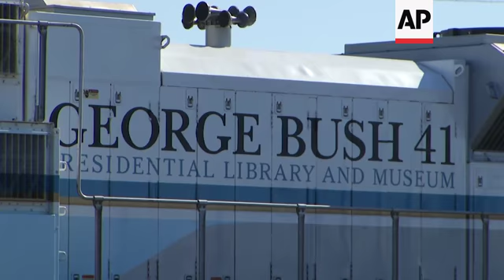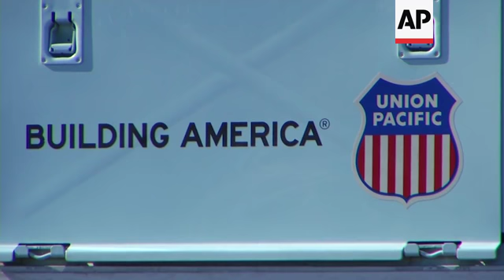Train ready to transport President Bush's casket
(4 Dec 2018) The Bush 4141, a locomotive dedicated to former President George H.W. Bush is being prepared to carry the late president's casket from Houston to College Station, Texas on Thursday.
The Union Pacific train will take about 2½ hours to travel roughly 70 miles to the city of College Station, home to Bush's presidential library at Texas A&amp;M University.
The locomotive has been painted the colors of the Air Force One plane used during Bush's presidency and bears the number "4141" in honor of the 41st president. The casket will be in a car with Plexiglas windows to allow people to see it during the trip, according to McGrath, the family spokesman.
"People are not as accustomed to travel by passenger rail on train, we mainly haul freight," Brenda Mainwaring, Asst. VP Public Affairs, Union Pacific Railroad. "But President Bush, as a veteran of World War II, he went to war on the train, he came home from war on the train. And I think that emotional connection to the railroad really stuck with him. So when he was planning his funeral and talking to his staff about how he wanted to be remembered, he wanted to have his final trip to College Station to be on the railroad."